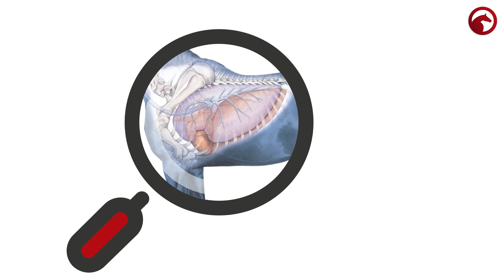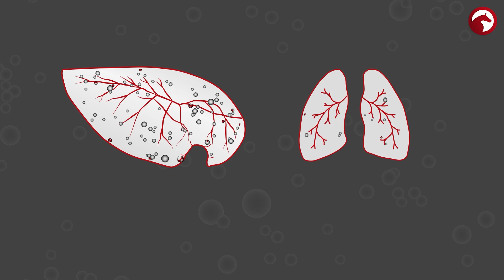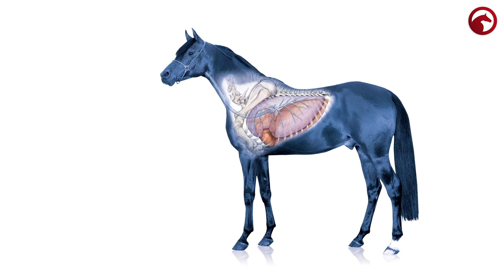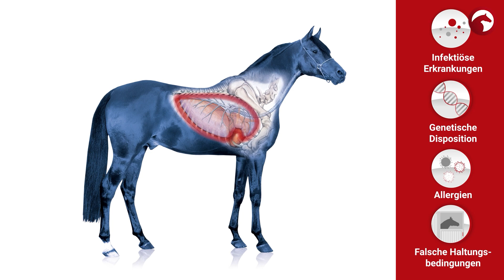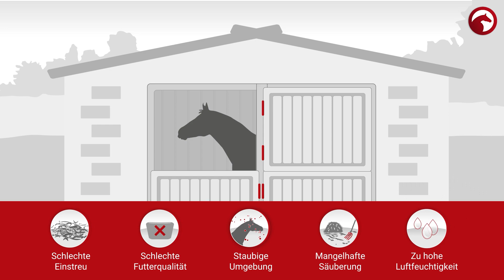Pferdelunge - Hochleistungsorgan mit besonderen Fähigkeiten! 🌬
Weil Atmen leben ist; Die Lunge eines Pferde ist ein Leistungsorgan. Wenn ein Pferd Probleme mit der Lunge hat ist das Wohlbefinden des Pferdes oftmals gestört. In diesem Video zeigen wir warum die Lunge ein so besonderes Organ ist und welche Erkrankungen auftreten können. Ein rund um spannendes Thema von der Kehlkopfentzündung über Equines Asthma bis hin zu Tumoren in der Lunge!
Videoaufbau
0:00 Was zeichnet die Pferdelunge aus?
0:39 Wie atmet ein Pferd?
1:55 Wie erkenne ich Lungenprobleme?
2:38 Welche Lungenkrankheiten können auftreten?
3:23 Was sind die Ursachen für Lungenprobleme?
4:28 Wie bleibt die Lunge meines Pferdes gesund?
Unser Ziel ist es, das Training von Dir und Deinem Pferd noch besser zu machen. Euch zu helfen die verschiedenen Herausforderungen in der Pferdeausbildung mit speziellen Übungen zu meistern. Von Dressur über Springen, Jungpferdeausbildung bis hin zur schweren Klasse oder Sitzübungen für den Reiter, wir haben für alles gesorgt. ✨
Bist Du schon Premiummitglied? Dann schau doch gleich mal rein, denn für Dich ist die Academy kostenlos! Wenn Dir unsere Clips gefallen, sorgen wir regelmäßig für Nachschub an neuen, spannenden Trainingstipps.
Mehr Pferdesport?